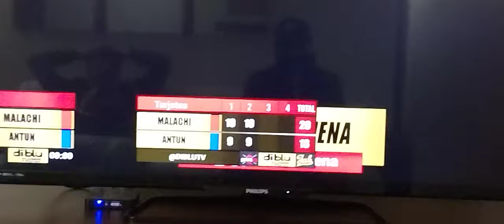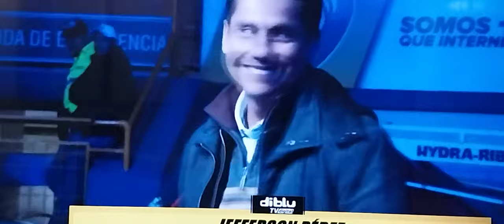W2SI..SOUL INFINITY PRESENTS MALACHI / MY SON'S PRO BOXING DEBUT IN ECUADOR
boxing WELCOME2 THE SON OF POLARIS DEBUT PROFESSIONAL BOXING MATCH JOIN MALACHI THE MACHINE ON INSTA GRAM 301 MACHINE** WITNESS THE BEGINNING OF THE TAKE OVER..THE 2023 147 GOLDEN GLOVE CHAMP TAKES HIS SHOW& SKILLS INTO THE BIG LEAGUE..EZ WORK!!!